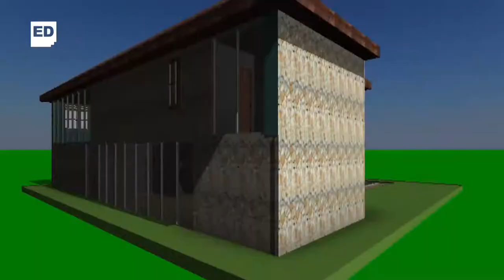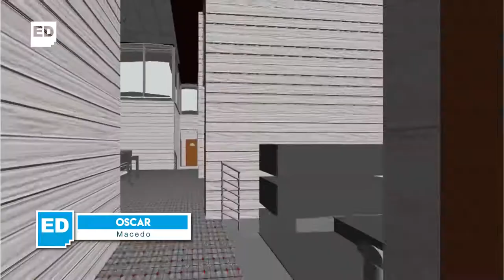PROYECTOS FINALES - CURSO ARQUITECTURA REVIT